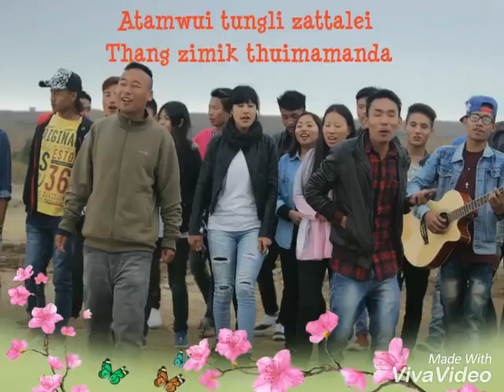Tangkhul - Khamasom Longnao Shillong (KLS)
First Outing At Dainthlen Fall On 12th November 2016